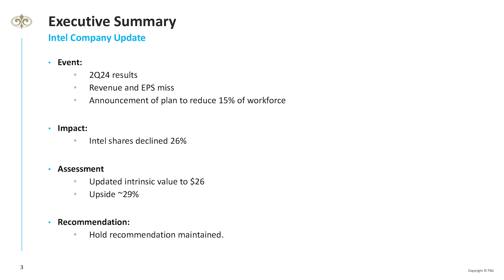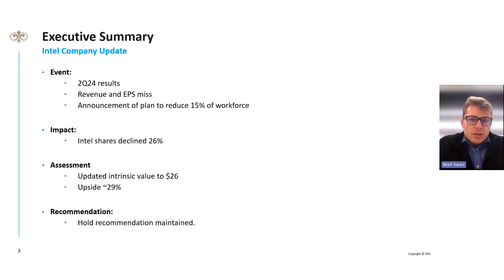Investment idea: Intel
On 1 August 2024, Intel released disappointing 2Q24 results and issued weak guidance, causing the share price to drop 26% to $21.48 the following day. In this report we discuss the latest results, update our valuation and our recommendation. Highlights from the results include the following:

- All major line items missed consensus, with revenue decreasing by 1% to $12.8 billion and margins below the guided range.
- Intel posted an operating loss of $1.96 billion compared to $1.02 billion in the prior quarter
- Intel reported a loss of $1.6 billion with a loss per share of $0.38.
- Intel aims to implement cost reductions of more than $10 billion expected for 2025 by reducing headcount amongst other measures.

Our research supports a hold recommendation